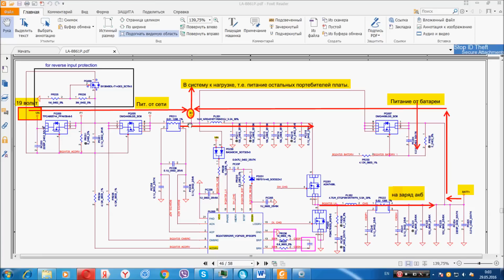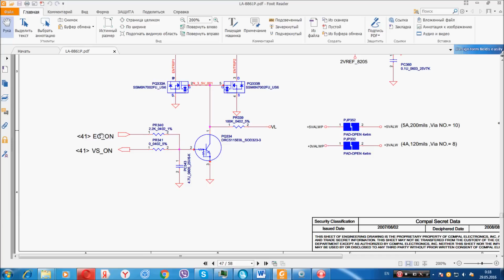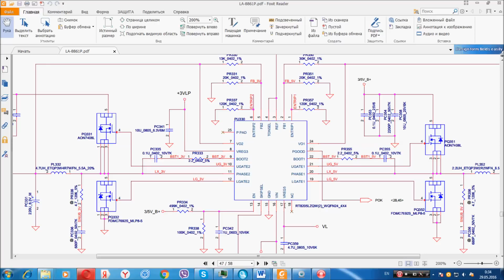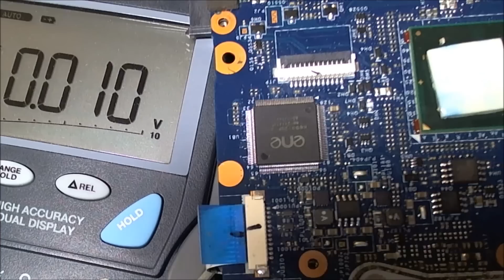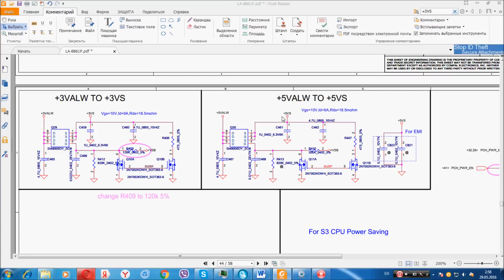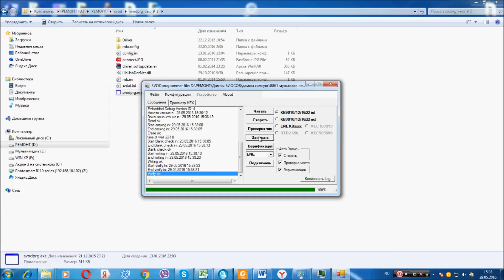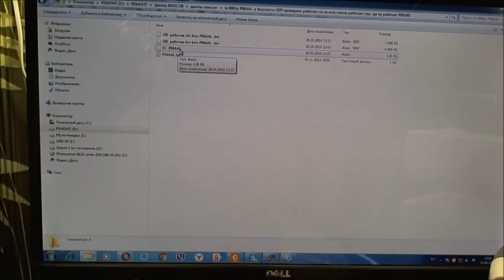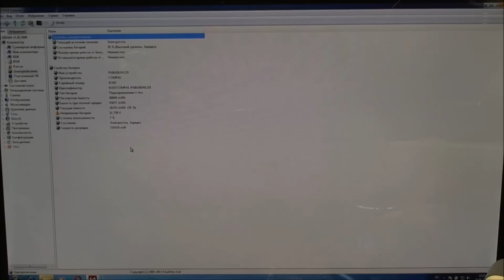Читаем схемы часть 4 .Ремонт платы. Ремонт ноутбука Samsung np350v5c LA-8861P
►Тепловизоры :
ACEGMET Tr256i

♥ Эл. отвертка (разные модели)

Паяльные станции :
►Aifen a9

♥ ЛБП 3005D (разрешение по току 0. 0001A)